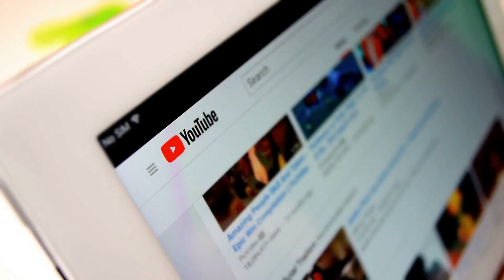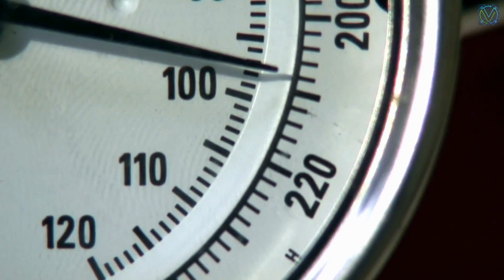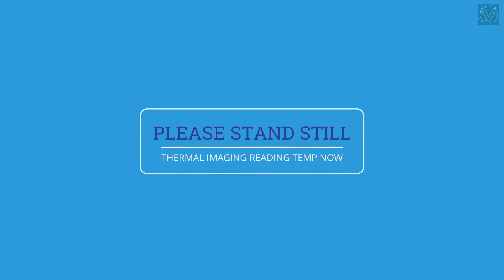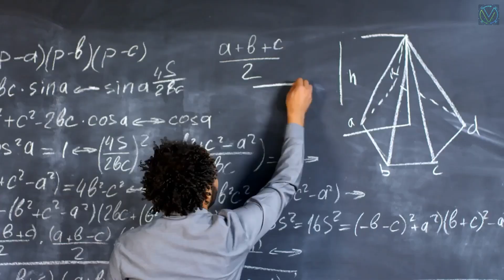10 real amazing facts you didn't know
10 Facts that you didn't know

Welcome back to Viral Here. In today's video, We will be talking about 10 facts that will blow your mind.

We live in the age where so much information is available to us. The world has become a global village and we can access anything that we want at our fingertips. While so much information is available, it is possible that we miss out on some of the facts that are pretty amazing. So we have gathered today a list of 10 facts that will definitely amaze you.
With that being said, Lets start.

1) Babies have around 100 more bones than adults
2) The Eiffel Tower can be 15 cm taller during the summer
3) 20% of Earth's oxygen is produced by the Amazon rainforest
4) A teaspoonful of neutron star would weigh 6 billion tons
5) If you took out all the empty space in our atoms, the human race could fit      in the volume of a sugar cube
6) Polar bears are nearly undetectable by infrared cameras
7) A flea can accelerate faster than the Space Shuttle
8) At over 2,000 kilometers long, The Great Barrier Reef is the largest living structure on Earth
9) In an entire lifetime, the average person walks the equivalent of five times around the world
10) The known universe is made up of 50,000,000,000 galaxies

This concludes our list. Did you like the facts that we gathered for you? Which one amazed you the most?